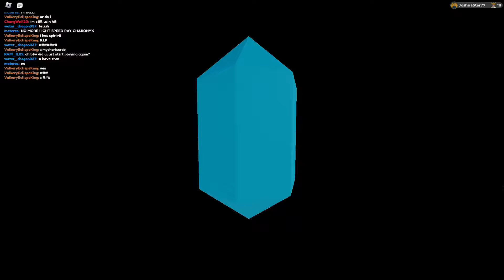How to get a Nymesis / Nymesis Showcase. Loomian Legacy PVP.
Today, we will showcase Nymesis. This is the new roamer in the halloween event, and honestly, this loomian is actually really good. Lets see how many KOes it can get today.